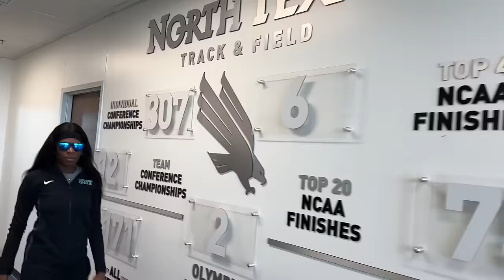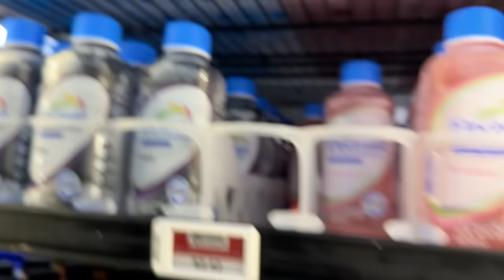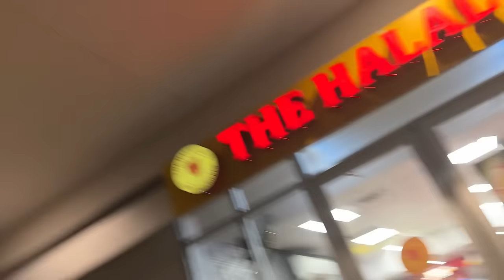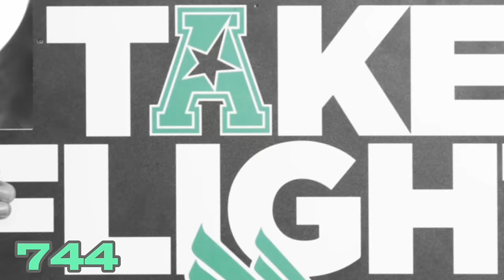Track Meet Vlog: Full Opening Meet Experience *The 4x4 got heated, obstruction, DQ* | UNT TRACK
// 744 FAMILY THANK YOU!!

- crazy how yall actually enjoy these videos. I will definitely keep them coming for years to come.

FOLLOW @LUV3AMON on other socials for different content if ya want.

744 out

Stay easy peeps 🙏🏾💯